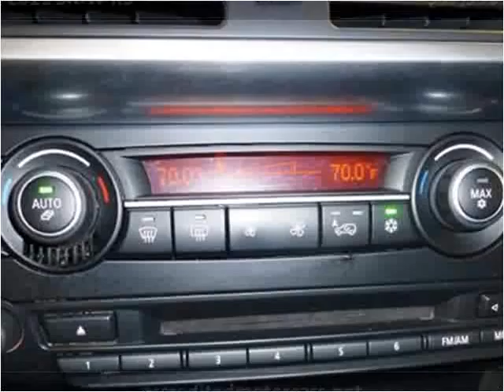2011 BMW X5 Used Cars Little Ferry NJ